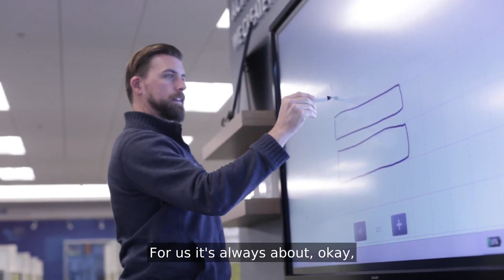Mission Voice: Divyes Patel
Divyes Patel shares how his team uses data to help BlueCross members get access to the care they need.